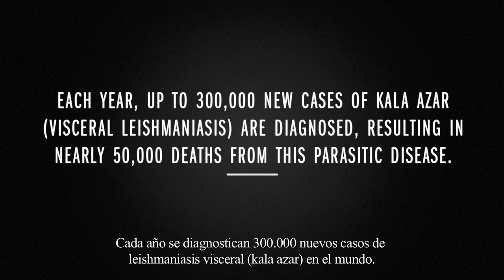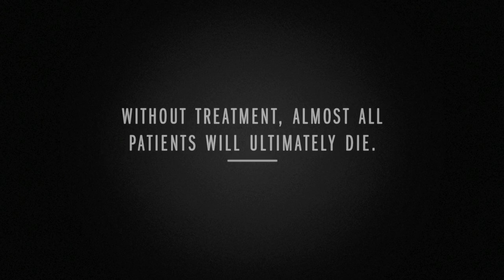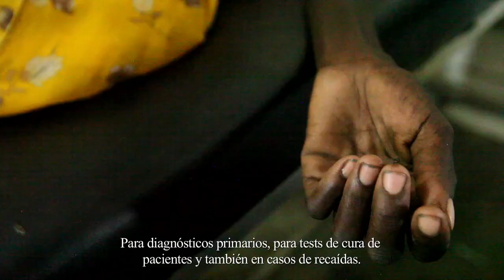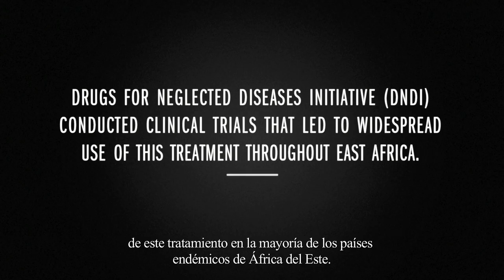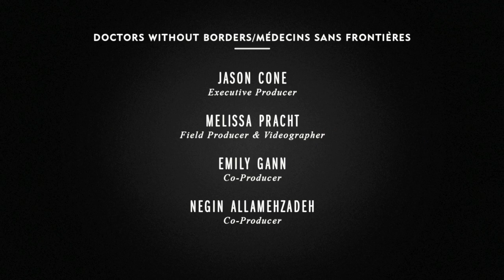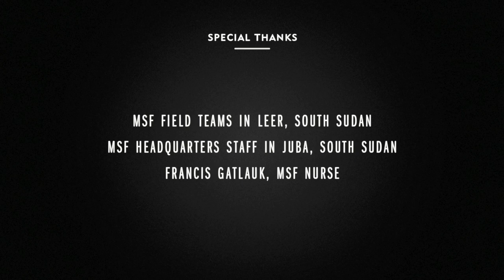History of Kala-azar—[Black fever/Black Fever, Visceral Leishmaniasis]—Informative Video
लीशमैनियासिस
“History of kala-azar is older than the dated records. In those days malaria was very common and some epidemics of kala-azar were passed as toxic malaria.

Kala-azar of adults. • Indian kala-azar. • Black Fever. • Black Sickness. Cachexial Fever. Catechetic fever. Dum-Dum Fever. Burdwan Fever. Sirkari Disease.

Visceral leishmaniasis (VL), also known as kala-azar, is the most severe form of leishmaniasis and, without proper diagnosis and treatment, is associated with high fatality. Leishmaniasis is a disease caused by protozoan parasites of the genus Leishmania.

Pronunciation: Kala-azar: (UK: /ˌkɑːlə əˈzɑ...
Other names: Black fever, and Dumdum fever
Specialty: Infectious disease

Leishmaniasis is caused by a protozoa parasite from over 20 Leishmania species. Over 90 sandfly species are known to transmit Leishmania parasites. There are 3 main forms of the disease: Visceral leishmaniasis (VL), also known as kala-azar is fatal if left untreated in over 95% of cases.

कालाजार (अंग्रेज़ी:विस्केरल लीश्मेनियेसिस) धीरे-धीरे विकसित होने वाला एक देशी रोग है जो एक कोशीय परजीवी या जीनस लिस्नमानिया से होता है। कालाजार के बाद डरमल लिस्नमानियासिस (पीकेडीएल) एक ऐसी स्थिति है जब लिस्नमानिया त्वचा कोशाणुओं में जाते हैं और वहां रहते हुए विकसित होते हैं।